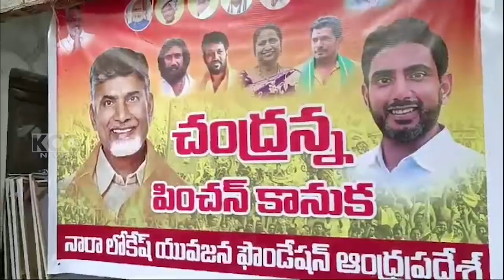NARA LOKESH FOUNDATION || 30-06-2024 KCC NEWS